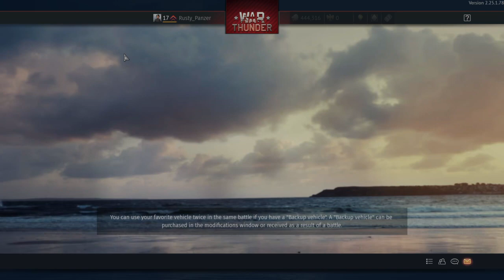Le russian bias machine